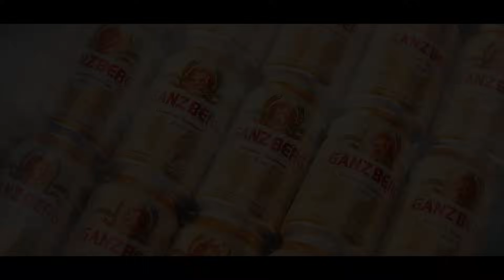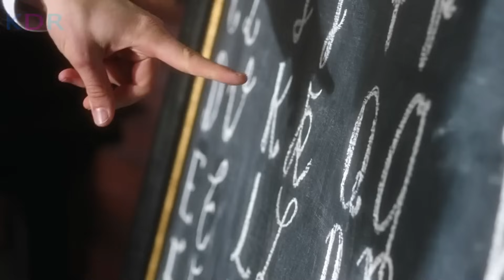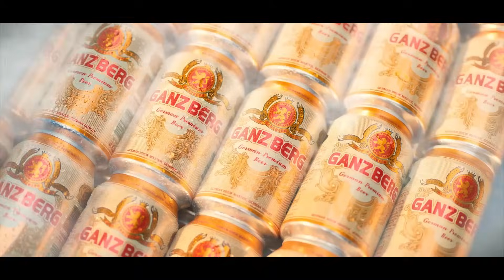កំពូលអ្នកមានម្នាក់ បានទិញក្មេងស្រីព្រៃភ្នំម្នាក់ធ្វើជាមនុស្សកំដរកូនស្រីរបស់ខ្លួន​ | Heidi -សម្រាយរឿង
Heidi Review; Heidi និយាយខ្មែរ
💰ឧបត្ថម្ភគាំទ្រ ដើម្បីទទួលបានវីដេអូល្អៗមើល💰
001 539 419 (កុង ABA​ & ACleda)
04129332 (កុង Wing)
ឈ្មោះគណនី CHEA SENNARONG

នេះគឺជាការវិភាគសាច់រឿង Heidi! សម្រាប់អ្នកដែលដែលតែងតែនិយមតាមដាមទស្សនារឿងមួយនេះ អ្នកទាំងអស់គ្នាអាច​ចូលមើលវីដេអូមួយនេះ ស្តាប់នូវការវិភាគរប់ខ្ញុំ ហើយចូលរួមបញ្ចេញមតិយោបល់នៅក្នុង Comment Section ខាងក្រោមវីដេអូបាន! ខ្ញុំនឹងរីករាយស្វែងយល់ពីគំនិតរបស់អ្នកទាំងអស់គ្នា!